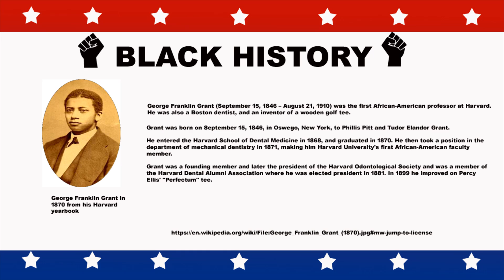BHM Icon George Franklin Grant - 2/7/2021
This month in February 2021 we are dedicating a Black History Month
Icon Daily.  On this day we pay respects to George Franklin Grant .
Suggested by Jasimen P.